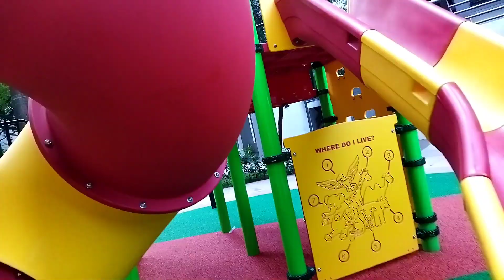Enjoy na enjoy ang mga chikiting sa bagong bukas na playground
Daming bata ang nasisiyahan dahil sa pagbukas ng pangatlong playground dito sa loob ng block namin